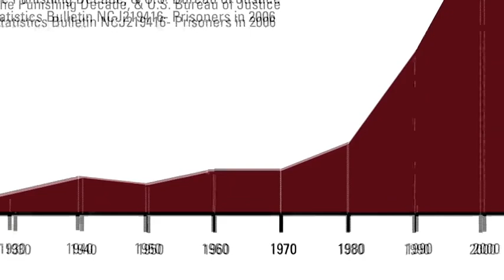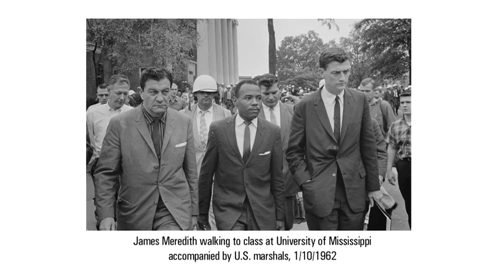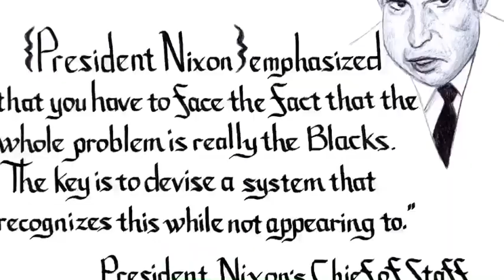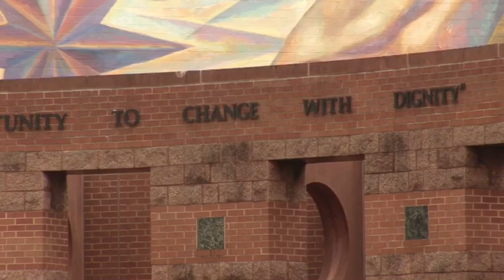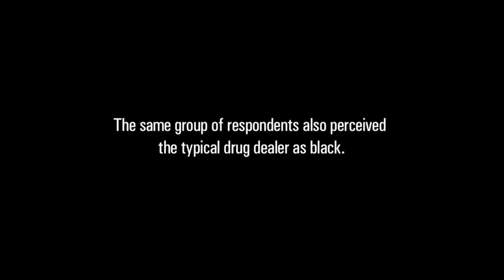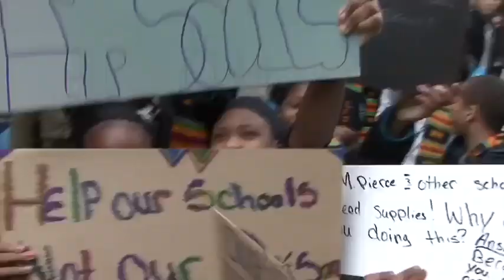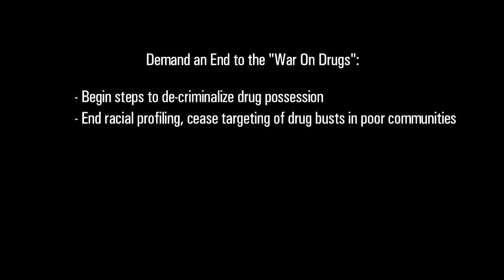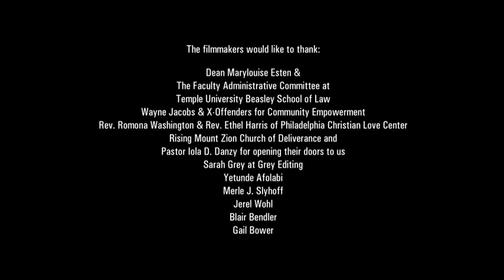Broken On All Sides: Race, Mass Incarceration, & New Visions for Criminal Justice in the US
While there is a lower class, I am in it, while there is a criminal element, I am of it, and while there is a soul in prison, I am not free.” Eugene V. Debs

by John Leslie
Broken On All Sides, a film by Philadelphia community activist Matthew Pillischer, is a powerful indictment of the prison industrial complex. The United States has 5 percent of the world’s population and incarcerates 25 percent of the world’s prisoners.  But why is this?

Institutionalized racism is at the root of the mass incarceration of millions in this country. Pillischer used interviews with academics, activists, religious communities, a former prisoner and a former Mayor of Philadelphia, John Street, to illustrate the origins of this set-up and how it operates.

The so-called war on drugs, which was conceived by the Reagan administration, is responsible for the huge increase in prisoner population over the last 30 years. While there has been no significant increase in the crime rate, the number of prisoners has ballooned to more than 2 million.  This is more a symptom of racial politics than of any real  threat to society.

African-Americans make up 12.4 percent of the US population but are more than 38 percent of the total prison population. Incarceration rates are out of proportion for Latin@s as well.  Michelle Alexander, author of the book, the New Jim Crow: Mass Incarceration in the Age of Colorblindness,  says in an interview in the film:  “People who are living in ghetto communities today experience tremendous frustration, because not only are they being targeted in clearly biased ways by law enforcement,  in countless ways they experience the discrimination, and  often brutality of our criminal justice system.”

The New Jim Crow is a conscious policy by a white racist ruling class to criminalize African-Americans while preserving the fiction that racial discrimination died with the end of formal segregation.  The “war on drugs” and the “tough on crime” rhetoric of politicians keeps racial politics alive by appealing to the racist attitudes and prejudices of whites, all the while holding up the pretense of a colorblind society.

From the film:  “We as a nation become blind, not so much to race, but to the existence  of racial caste. We have become blind to the existence of a group of people who have become locked into a second-class status and become indifferent to their suffering.”
Ex-offenders are plagued by high recidivism rates, which are reinforced by patterns of racial discrimination and lack of educational opportunities both in the community and in prison. States have cut vocational training in prison systems just as they have cut school budgets.
According to Michelle Alexander, “So many of the old forms of discrimination that we supposedly left behind during the Jim Crow era  are suddenly legal again once you have been branded a felon.”  Ex-prisoners also quite often lose their right to vote, again reinforcing their second class.

Addressing the problem of the prison industrial complex is an urgent task for  progressive  activists in the US. We can’t simply rely on moral appeals to politicians or  lawsuits.  The only way to break this system down is to build a mass social movement that links together communities, churches, organized labor and students around a program demanding justice, jobs, education funding and an immediate end to the war on drugs.
A true defense of public education cannot be achieved without understanding that the prison system, a multi-billion dollar business, is draining the resources we need to rebuild our schools and educate youth.

The defense of our unions, and the living standards of working class people, cannot be waged without understanding the roots of the prison industrial complex in a predatory capitalist system that is incapable of creating living wage jobs and locks millions of unemployed workers away in a for-profit prison  system. The call for an end to mass incarceration, linked to a call for jobs at union wages for all workers, is a crucial demand for working people.

Good political documentaries don’t exist merely to inform us; They exist to move us to action.  Broken On All Sides is just such a film. It’s difficult for me to say just how much I enjoyed this excellent, well constructed, film without giving too much of it away.   I urge the reader to  buy a copy of this film and  use  it  as an organizing tool.  Organize a showing in your church, school or union hall. If your community organization, school or union has the resources, host the filmmaker and organize a discussion of what can be done to end the  New Jim Crow.

Copies can be bought from the web The web site also has ideas and suggestions on how to organize in your community.